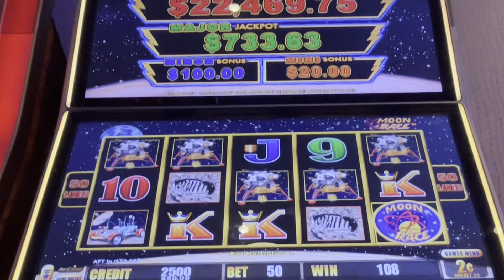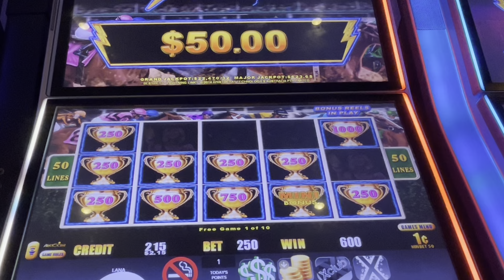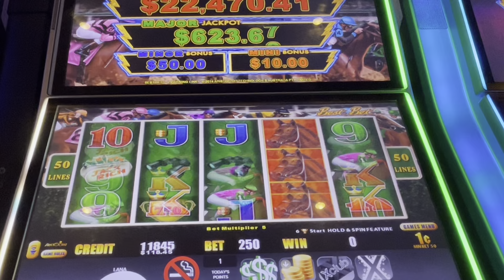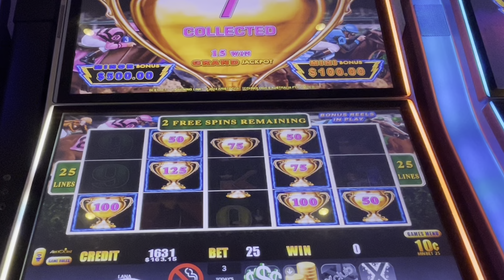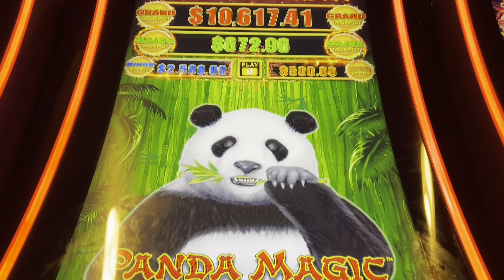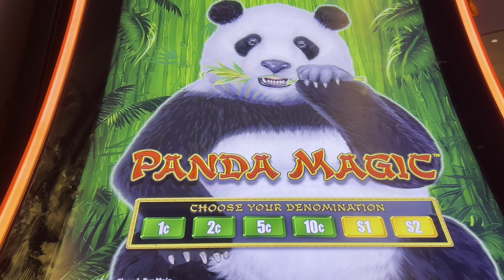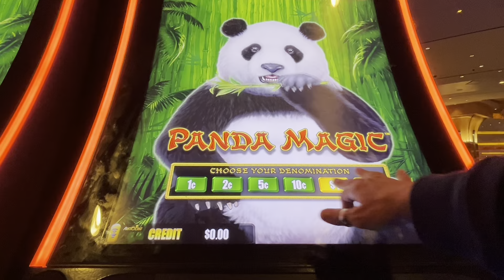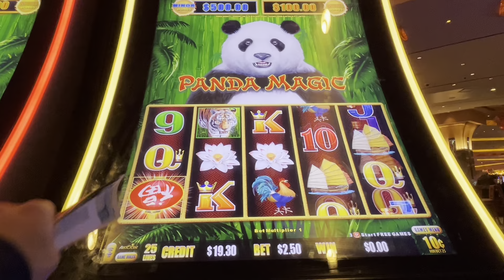Panda panda 🐼 🐼 coming through